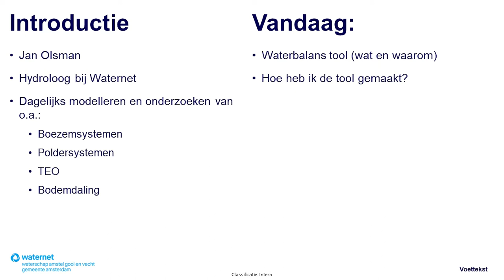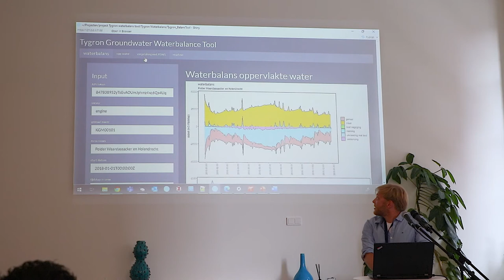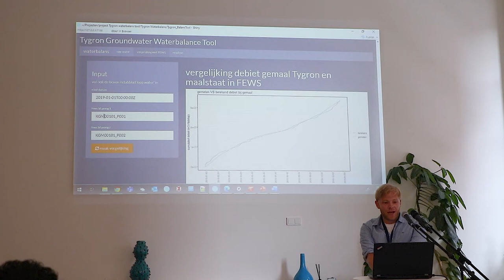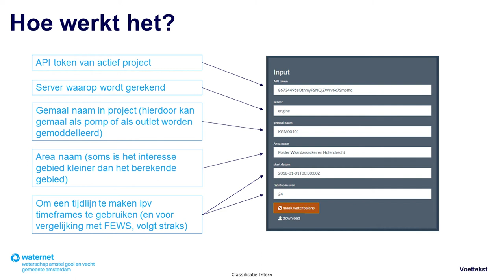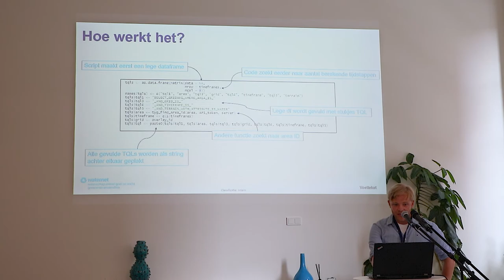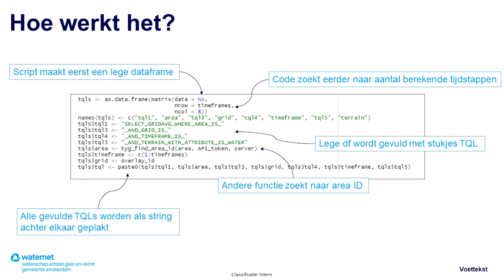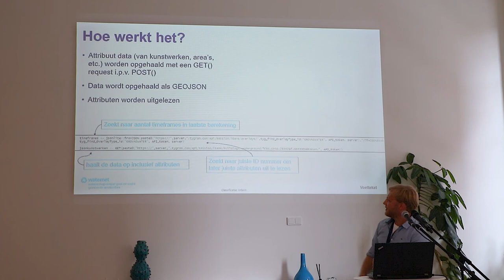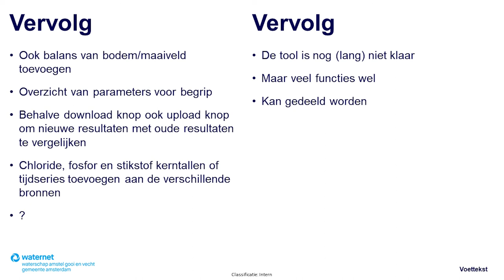Waterbalans en de Tygron Watermodule. Jan Olsman (Waternet). CoP Water. 7 juli 2022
Jan Olsman vertelt over de waterbalans tool.